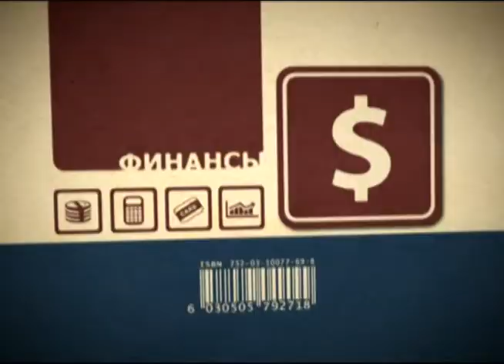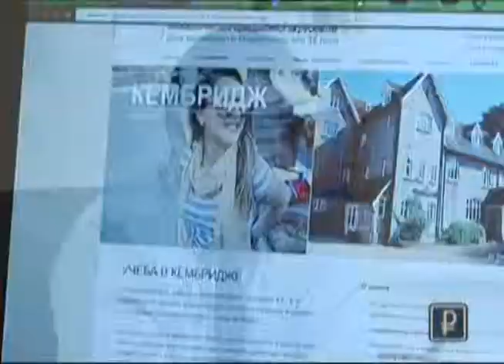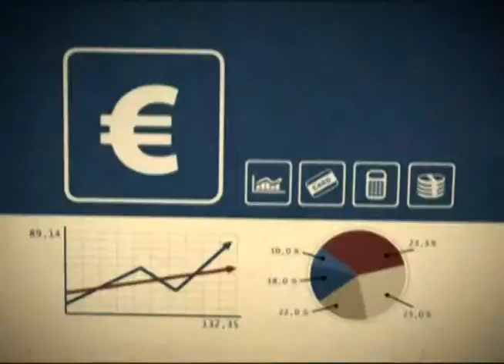Азбука потребителя 27.02.2014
Даже если вы уже закончили ВУЗ и у вас хорошая работа, это еще не повод прекращать образование. Можно совершенствоваться в рамках своей специальности или же выбрать другое направление, которое придется по душе. О возможностях образования в нашей сегодняшней программе.